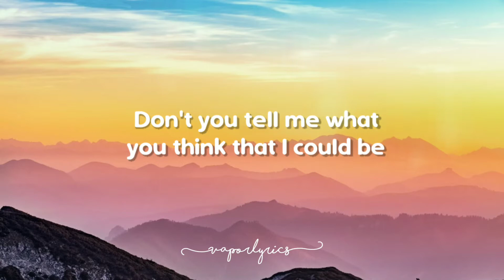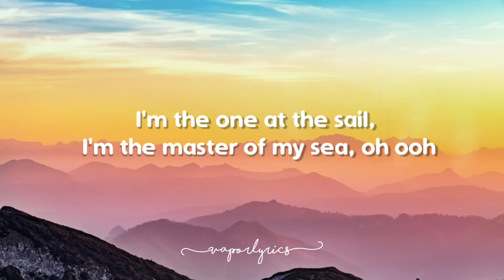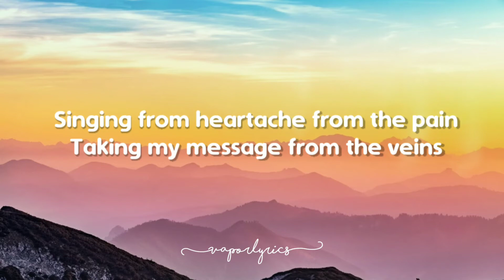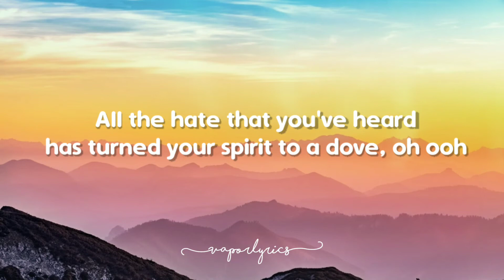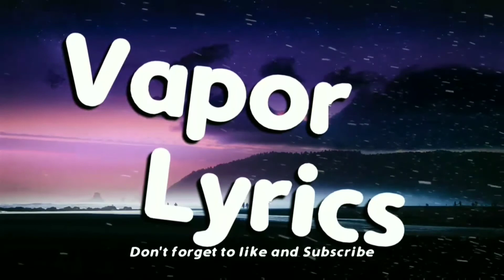Imagine Dragons - Believer (Girl Version) 🎵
[Chorus]
Pain!
Pain!
Pain!
Pain!

[Chorus]
Pain!
Pain!
Pain!
Pain!

[Chorus]
Pain!
Pain!
Pain!
Pain!